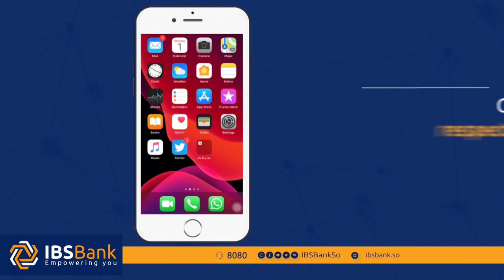Cabdifitax hasan Afrax :Hirshabelle waxa ay u Xuub Sibatay dhalinyaro Wan Bogadinaya Dorashadi Manta